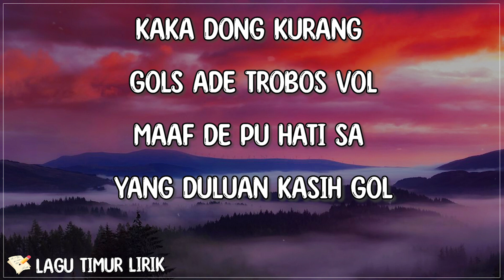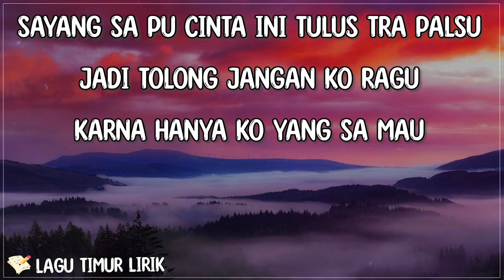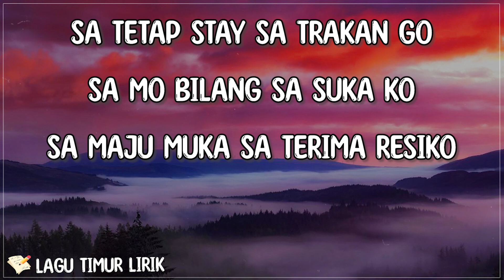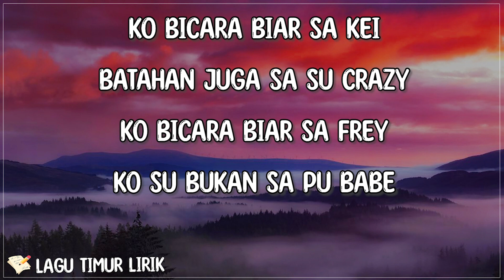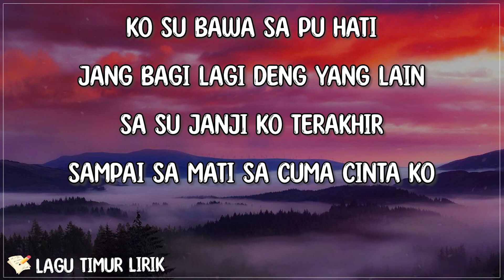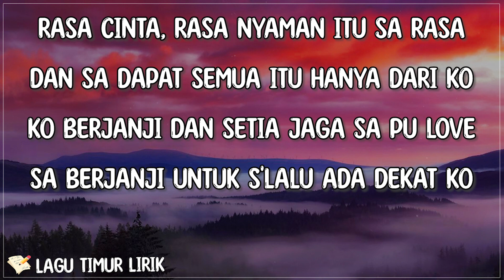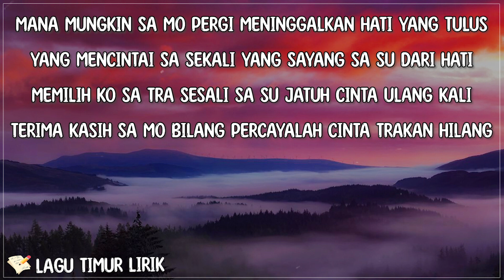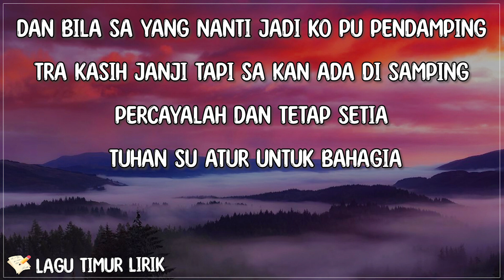Shine Of Black - Jang Ganggu ( Lirik Lagu ) Mix 2023 | Lagu Timur Terpopuler 2023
[Lirik "Jang Ganggu" Shine Of Black]

Boh sayang, ko itu sa punya
Jang ada yang mo ganggu tong dua
Karna ko deng sa sama-sama bahagia
Ludah-ludah dong yang tra suka

Oh adoh-adoh jang ganggu
Yang itu sa punya jang ganggu
Ko pi cari yang lain sudah
Tra usah jadi pengganggu

Sa su stay dengan dia dari lama
Jang ko datang toki dengan ko pu drama
Sio tabe sayang ko tabuang
Jang ganggu yang itu sa punya jang ganggu

Tra usah ko mo datang cari-cari tau (tra usah ko mo datang cari tau)
Tabe di tra usah main ganas
Masih kalah jauh kurang berkelas
Kaka dong kurang kols ade trobos foll

Maaf de pu hati sayang deluan kasih ko
Tuani saja jang coba datang par mo ganggu
Nyong pu my love nanti tageser jauh
Ini sa pu leide cinta buat crazy

Deng ko saja baby jujur bukan parlente
Jang takut seng ada yang lain
Nyong pu cinta utuh ini seng bermain
Nona pu manja-manja nona pu sifat bajaga

Nyong jaga hati jang mo tester nanti lain masuk testi

Boleh kah jang ganggu dia de itu sa pu maitua
De su bahagia akan selalu setia sampe di hari tua
Tong tetap akan bersatu
Jadi kam sei jauh jauh

Sa mohon eh jan kam begitu
Aduh sio eh macam tra mampu
De pu mama su setuju saja ni anak mantu
Maskawin tong su atur langsung tong menuju

Ko sei sudah dari pada masalah
Lebih baik jang ganggu itu sa yang punya
Jang jadi pengganggu ko tu cuma benalu
Yang di saat di butuh kalo keluar rumah

Ko stop sudah dengan ko pu takalekang
Karna tong dua bangun tingkat tara gampang
Ko kasih pisah tong dua
Oh tra bisa

Shine Of Black Jang Ganggu lirik , Jang Ganggu Shine Of Black lirik ,
Lirik lagu Jang Ganggu , lirik Jang Ganggu ,